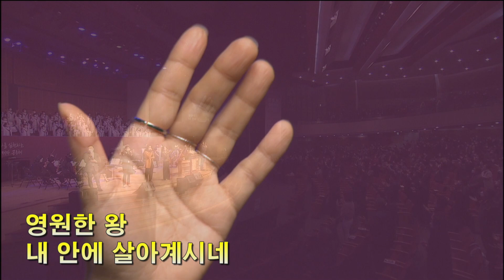2022년 10월 30일 이리신광교회 주일 2부 경배와 찬양